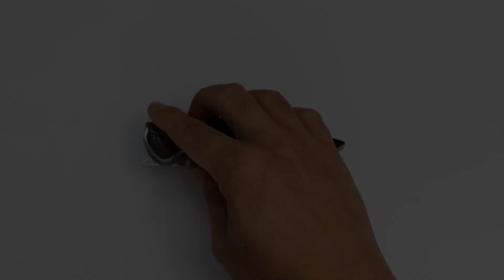REMETTE Damascus Pocket Knife Urbane,All-Titanium Structure Folding Pocket Knife